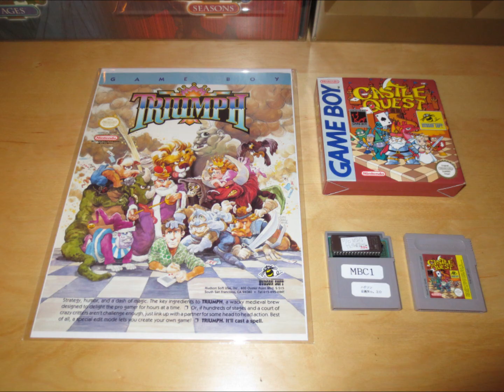GAME BOY Castle Quest - Walkthrough (Stage 23 / Hardest Stage in the Game)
welcome to my playthrough/walkthrough/longplay of Hudson Soft´s Castle Quest (Triumph) on the Nintendo Game Boy! :-)

Release:
Japan (Castle Quest / Famicom / 1990)
Europe (Castle Quest / Game Boy / 1993)
USA (Triumph / NES + Game Boy / unreleased)

Stage 23 is definitely the most difficult level in the game because:

your king will be crushed to death if you lose more than one unit and the enemy king has an instant-death spell.
this spell has a range of one square,thats why its neccessary to always keep a distance of at least 2 squares to him otherwise he will immediately move right in front of my unit and kill it.

recorded with an Elgato Capture Card HD(SNES + Super Game Boy).

japanese:
キャッスルクエスト